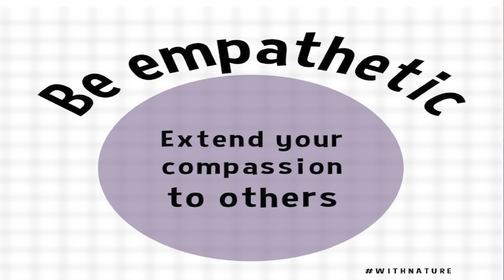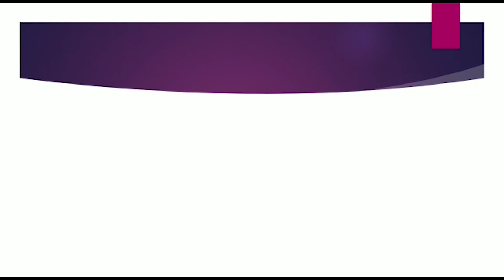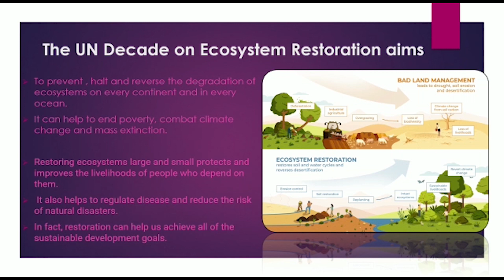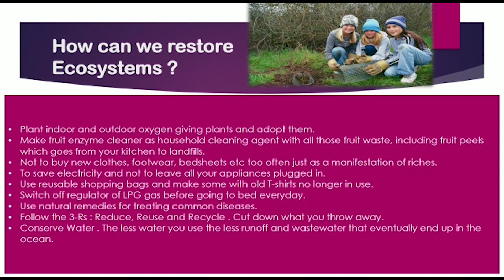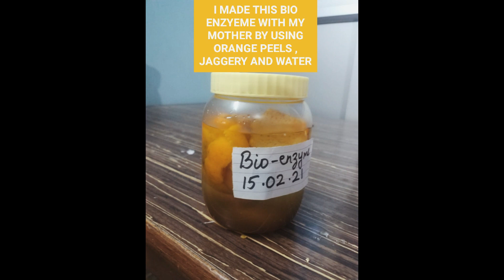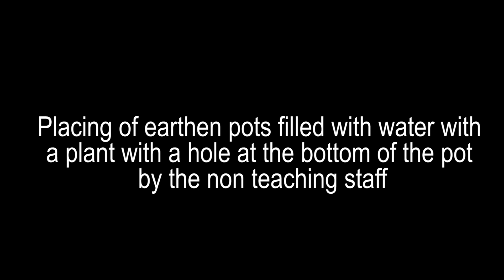Celebrating Environment Day | JB Academy | 2021-22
Class - 6  Indoor or Outdoor oxygen giving plants

Class - 7  Fruit enzyme cleaner

Class - 8  Gratitude tree to thank the environment

Class - 9 &10 Natural remedies for treating common     diseases

Class 11&12 Family audit on their daily routine

Shoot with nature : The world through my lens.